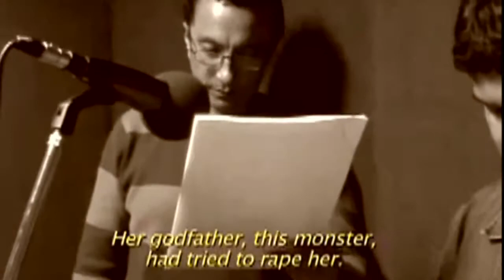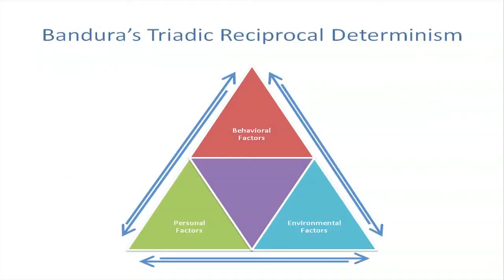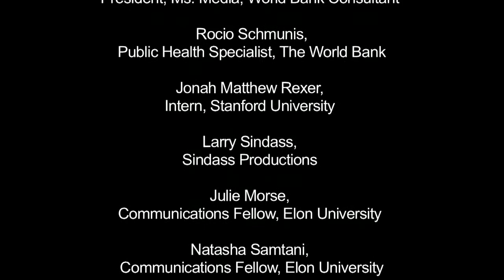The World Bank Entertainment Education Project, June 2011